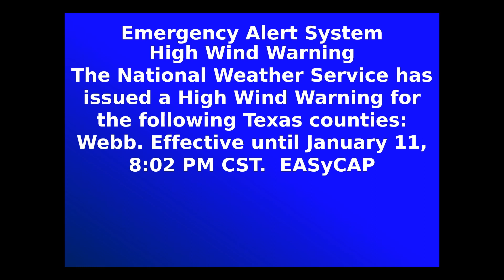EAS Reenactment Mock: High Wind Warning for Webb and LaSalle counties - 01/11/2024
Yep, I am already making a reenactment on that High Wind Warning Corpus just issued for Webb and La Salle counties. It's been a while since I have done a reenactment mock.

URGENT - WEATHER MESSAGE
National Weather Service Corpus Christi TX
202 PM CST Thu Jan 11 2024

...HIGH WIND WARNING IN EFFECT FROM 2 AM TO 8 AM CST FRIDAY...

* WHAT...Northwest winds 25 to 35 mph with gusts up to 60 mph
  expected.

* WHERE...La Salle and Webb Counties.

* WHEN...From 2 AM to 8 AM CST Friday.

* IMPACTS...Damaging winds will blow down trees and power lines.
  Widespread power outages are expected. Travel will be
  difficult, especially for high profile vehicles.

PRECAUTIONARY/PREPAREDNESS ACTIONS...

People should avoid being outside in forested areas and around
trees and branches. If possible, remain in the lower levels of
your home during the windstorm, and avoid windows. Use caution if
you must drive.